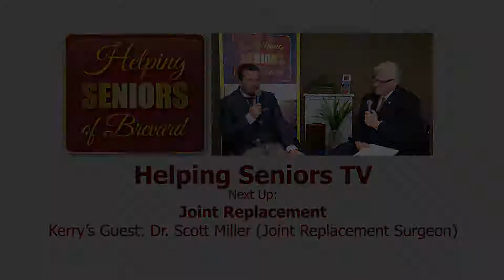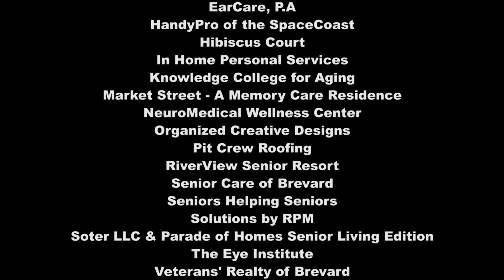Joint Replacement / Riverview Senior Living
TV Host Kerry Fink, on location at Fall 2017 Senior Mega Expo, visits with Dr. Scott Miller, Orthopedic Surgeon with Health First, and, in the second segment, Rachel McLain, who talks about the advantages of Senior Living at Riverside Senior Resort.

HSTV #173 Joint Replacement / Riverview Senior Living
Program Host: Kerry Fink (Helping Seniors Network)
Guest A Segment: Dr. Scott Miller (Health First Orthopedic)
Guest B: Segment: Rachel McLain (Riverview Senior Living)

Helping Seniors of Brevard is a non-profit organization dedicated to improving quality of life for SENIORS through provision of information, education and resources.  Know a Senior that needs help?